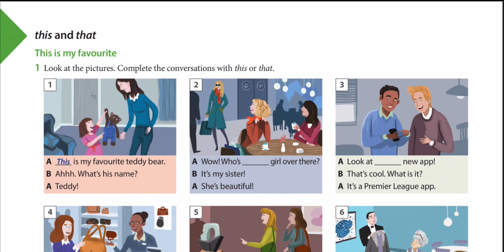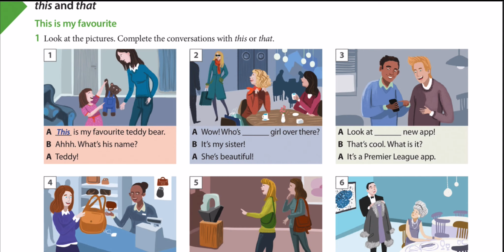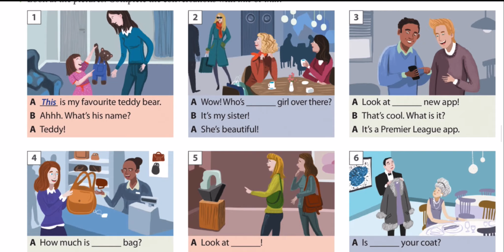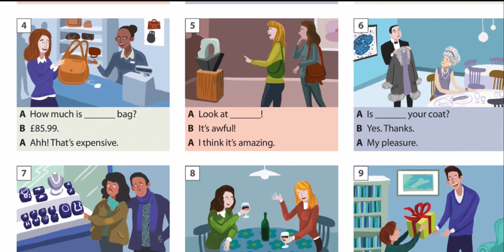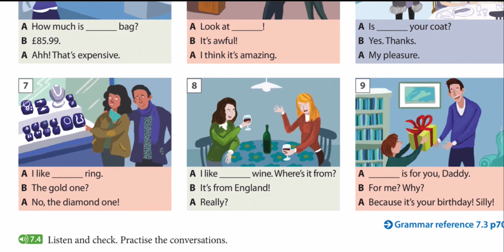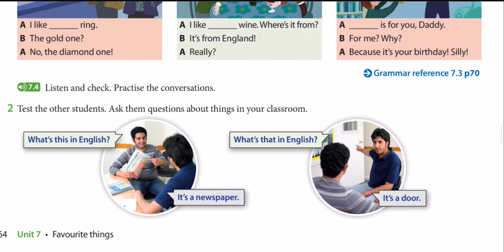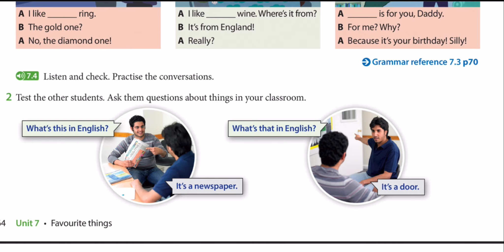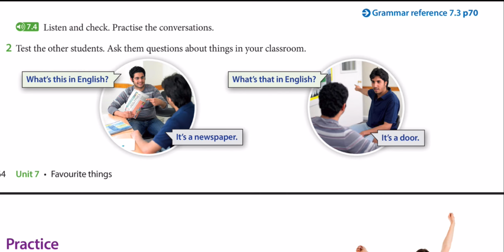Headway English Course 5: Beginner (A1): Unit Seven: (3)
This is a Specialized channel for mainly publishing math lessons, programming and English language secondary. The channel contains many explanations for the materials of science departments such as mathematics, physics and chemistry as well as engineering and others. It also contains explanations for the prep materials, such as the sixth bio and the sixth applied

CHANNEL GOLE:
It is an explanation of the philosophy of mathematical material in principle and the scientific basis and leaving the traditional method in which the method of solution is the basic matter in the study of scientific material, thank God the channel has achieved significant success on the scale of the Arab world so far.

قناة متخصصة بنشر دروس الرياضيات بصورة أساسية والبرمجة واللغة الإنكليزية بصورة ثانوية. تحتوي القناة على الكثير من الشروحات لمواد أقسام العلوم كالرياضيات والفيزياء والكيمياء وكذلك الهندسة وغيرها. كذلك تحتوي على شروحات لمواد الإعدادية كالسادس الاحيائي والسادس التطبيقي

هدف القناة
هو شرح فلسفة المواد الرياضية من حيث المبدأ والأساس العلمي وترك الطريقة التقليدية التي يكون فيها طريقة الحل هو الأمر الأساس في دراسة المادة العلمية، والحمد لله فقد نالت القناة نجاحا معتدا به على نطاق الوطن العربي لحد الآن